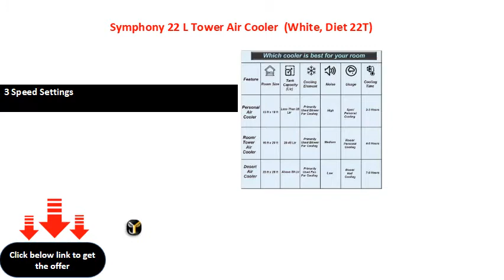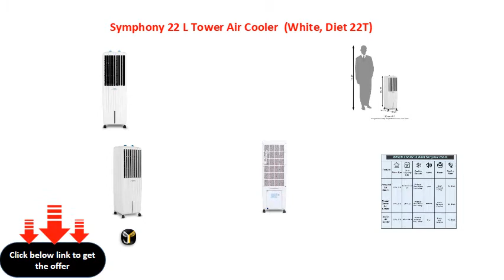Symphony 22 L Tower Air Cooler (White, Diet 22T)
Tank Capacity: 22 L
Power Consumption - Cooling: 170 W
Cooling Area: 1500 cu ft
3 Speed Settings